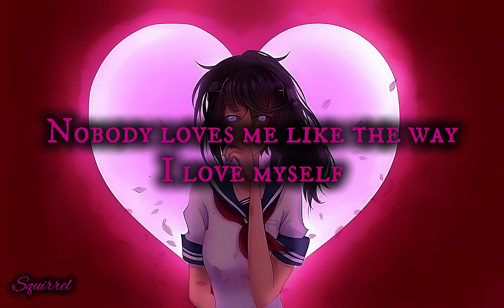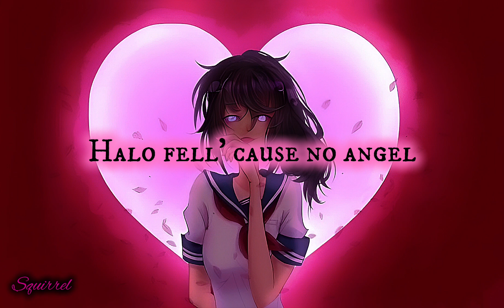Nightcore - Nobody Loves Me 💔 (Lyrics Video)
Lyrics:

Don't need saving now
I turned the gun around
Don't need nobody else
My blood is turning to ice
Halo fell 'cause no angel
Can take control of their life

No holy water
I'm blessing them all in acid now
Quenching my blood thirst
'Til nobody's left to let me down
Got walls like an empire 'cause I'd rather be
Living in hell than heavenly
'Cause nobody loves me
Nobody loves me like the way I love myself

Fear the wrath of God
A rapture on the rocks
(Go ahead, pray all you want)
(I'm gonna get what I want)
(And that is on God)

Yeah, how do I look now?
Yeah, how does it taste?
'Cause I'm sitting pretty with nobody left in my way (yeah)
Just me and eternity
Yeah, we could be great
So sick of 'em all
I'm wiping 'em out like the plague